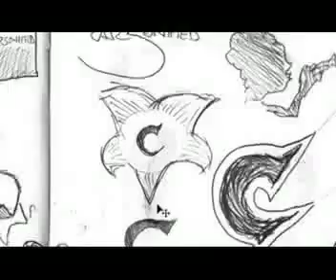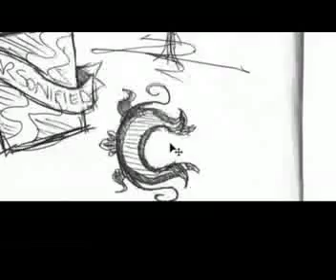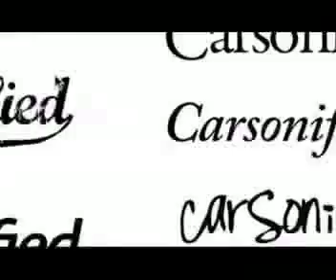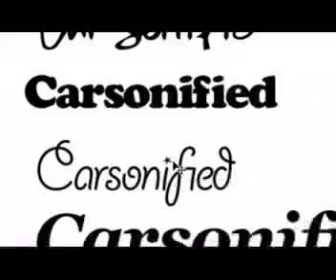Casronified Rebrand - screencast 03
In episode 3, Elliot talks through some initial sketches and ideas for the new Carsonified logo